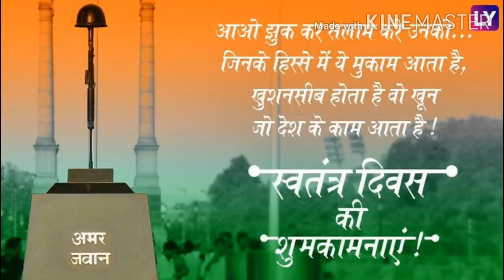New whats app status | latest whats status| Independence Day whats app status | nye status